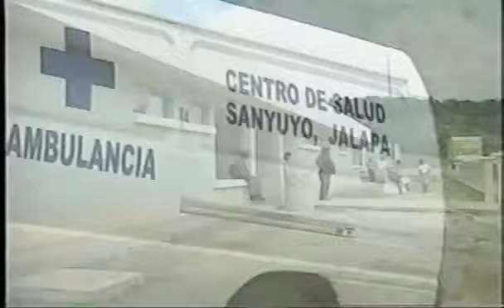Último discurso de Alfonso Portillo